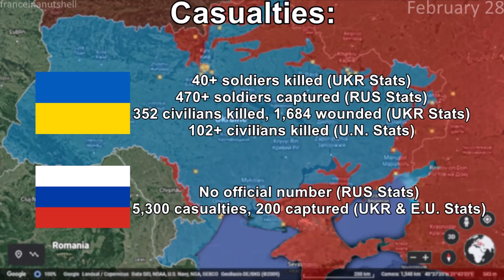Russo-Ukrainian War: 27th & 28th of February Mapped using Google Earth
Made using Google Earth.
Days 3-5 of the Russo-Ukrainian War from start to finish.

(Not endorsed by Google, this video is completely made by me.